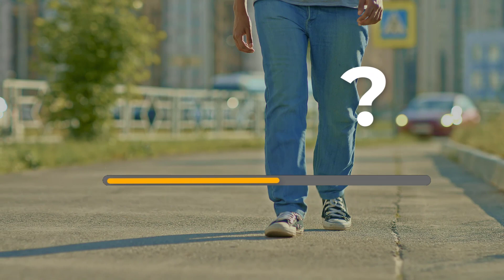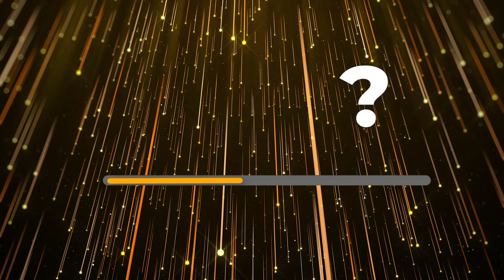Deutsch ⭐⭐⭐⭐⭐ Vokabeln lernen mit Bildern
Deutsche Vokabeln lernen mit Bildern und Untertiteln in vielen Sprachen. Bitte schalte die Untertitel ein. Erweitere deinen Wortschatz in Deutsch.

0:00 Deutsch Vokabeln lernen
 0:20 wertlos
 0:32 elegant
 0:44 lässig
 2:00 bunt
 2:08 einfarbig
 2:20 waagerecht
 2:31 senkrecht
3:40 Heute hast du gelernt

Dieser Deutschkurs wurde von Muttersprachlern entwickelt. Deutsch lernen mit Untertiteln in Englisch oder jeder anderen Sprache, ideal für Anfänger. Auf Deutsch Wörter mit Artikel hören und nachsprechen.